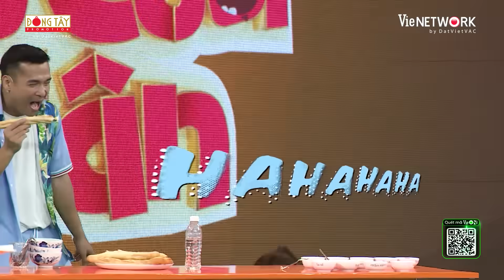"THÁNH TAY THÚI" Nọc Nọc những lần bốc giùm, hại Tiến Luật, Dương Lâm tàn thân ma dại